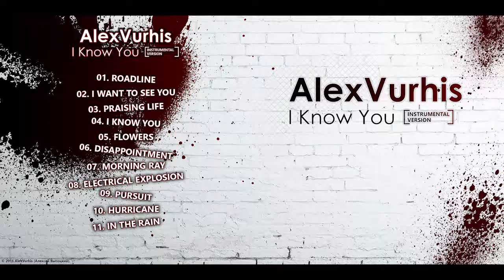AlexVurhis - In The Rain